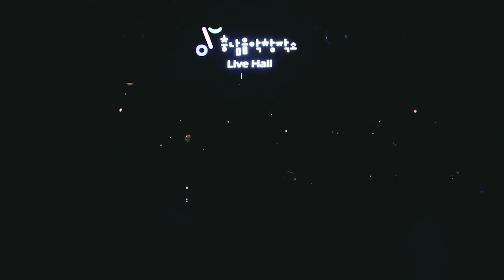쏜애플(THORNAPPLE) - 시퍼런 봄(불구경 2022ver) ( Cover ) l 23-2 다크니스 정기공연 l 팀 스-노욱맨 ~ 박동균의 문단속 ~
상명대학교 중앙밴드동아리 다크니스
23년도 2학기 정기공연 영상입니다.

Team. 스-노욱맨 ~ 박동균의 문단속 ~

V - 노현욱
G - 이준영, 노현욱
B - 김윤진
D - 박동균